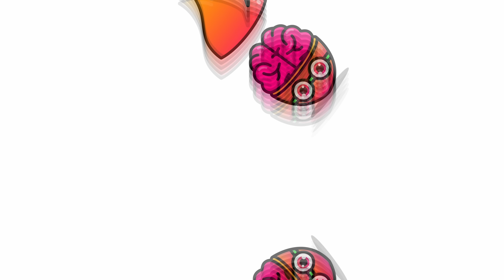UK vs Dutch Installer Showdown - Who's Best?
Today we have Patrick on the show to chat all things dutch heating and heat pumps!

Are Dutch installs more efficient?

Are there major differences in methods and equipment?

Let us know YOUR experience!

We can now offer Scottish homes a Heat Geek Guaranteed Heat pump install! Check it out

→ HEAT GEEK UNINSULATED CHANNEL -  @HeatGeekUninsulated